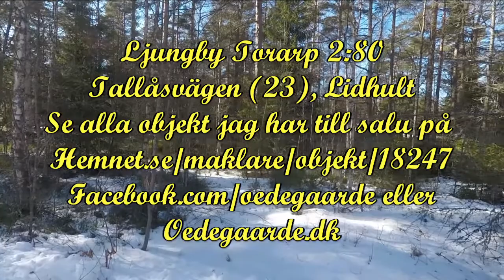Tallåsvägen v. Bolmen - tomten, hamnen, badplats och från luften!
Hamnen tidsindex: 02:44
Badstranden tidsindex: 03:35
Luftfilmen tidsindex: 04:25